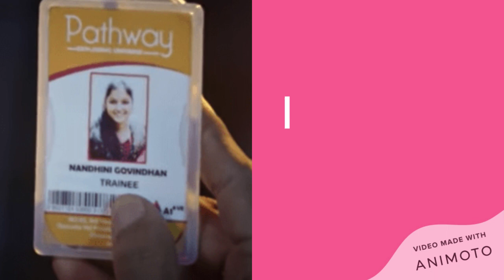Chithra's Calls movie trailer video review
Chitra calls movie trailer video
Chitra calls movie trailer video review